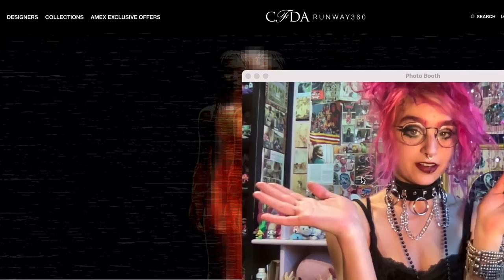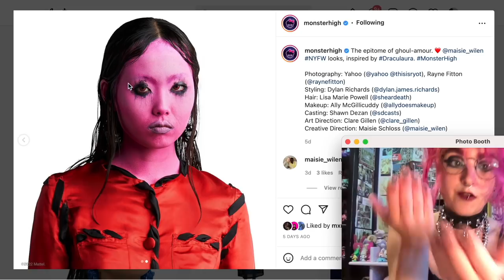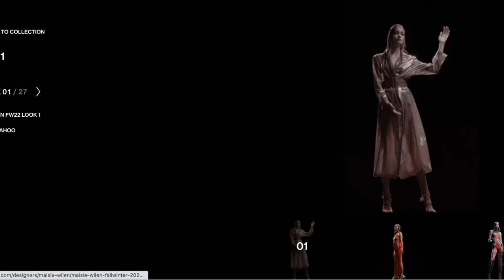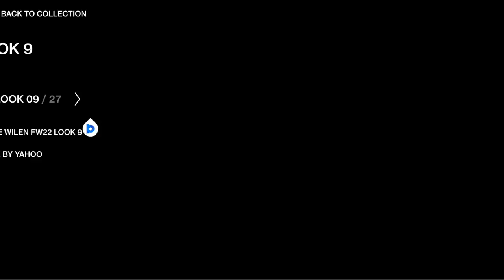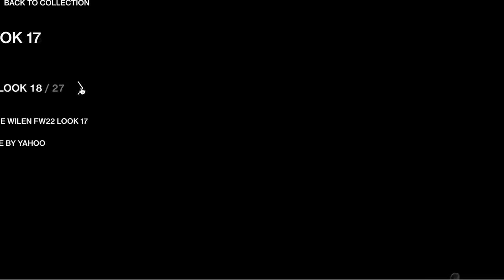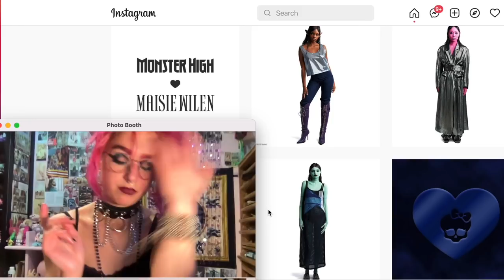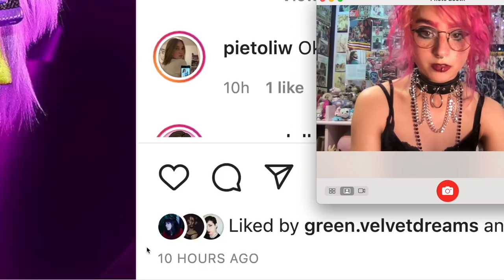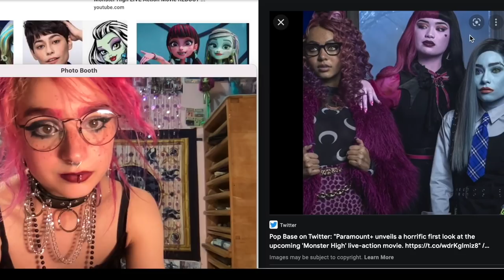RANT VIDEO Monster High x Maisie Wilen Thoughts and Gripes (and other MH news opinions!)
~time stamps~
Intro/disclaimer: 00:00 - 2:31
Fashion week “discussion” (complaints and whining) 2:31-33:20
New doll opinions: 33:20-42:15
Live Action MH first impressions: 42:15-45:58
Outro: 46:12-46:57

Calgary, AB
T2N 4S6